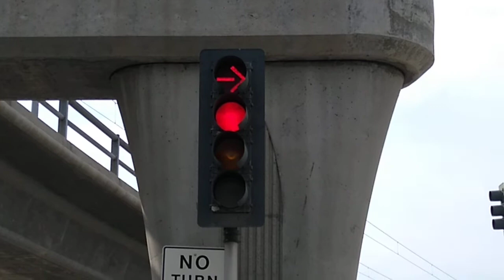Double Red Lights (Fashion Valley Rd & Riverwalk Dr)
The reason why the red arrow is there is for two reasons. #1 is because traffic from the left comes from a blind corner and #2, this giant support leg for this bridge creates a blind spot for pedestrians entering the crosswalk. Unfortunately there are several stupid drivers that break the law by ignoring the red arrow and the "No Turn On Red" sign and they get away with it.